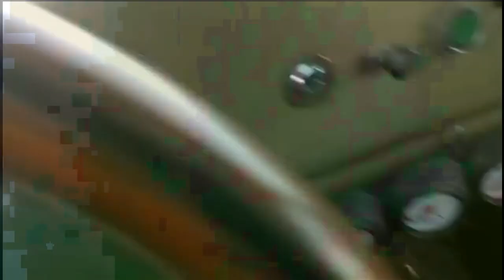RASTROJERO SALE DE CACERÍA Heey Petty lo usa a diario para ir al monte